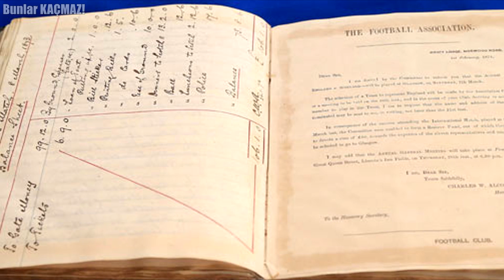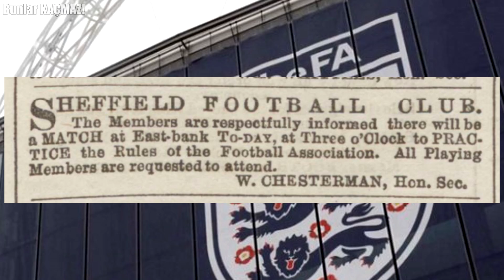Bu Alan Neden Futbol Sahasında Var?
Ceza sahası dışındaki ceza yayının, futbolda neden kullanıldığını biliyor musunuz? Eski tarihlerde futbol sahalarında olmayan bu yay nasıl olmuştu da futbol sahalarında kullanılmaya başlamıştı. Çoğu kişinin neden orada olduğunu bilmediği bu çizgiyi sizin için araştırdık ve gizli gerçekleri ortaya çıkardık. Gelin bu videoda futbol sahasına ve kurallarına dair enteresan bilgilere birlikte bakalım.